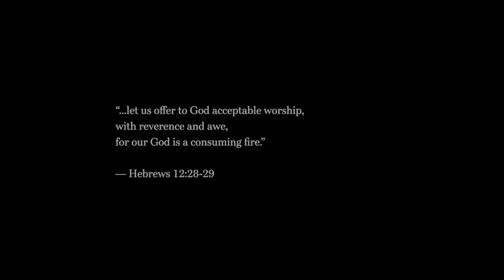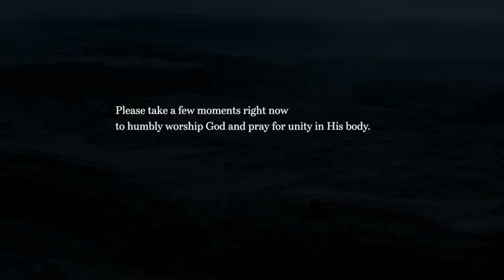Impossible Unity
Jesus prayed that the church would become perfectly united just as the Father and Son are perfectly one. Yet we are more divided than ever.  Francis Chan shares how becoming one seems impossible. It would take a miracle...

The Bible says that we were created in such a way that we are capable of attaining oneness with God and each other.  What would it look like if the church really believed this and started pursuing it seriously?

Let’s encourage and document movements of prayer for unity. As an individual or as a group, share your story and record and upload your prayers for unity in the church to Facebook or Instagram with the hashtag PrayUntilUnity. Tag others to pray with you and join the prayer movement. How powerful would it be to see thousands of believers coming together with this heart and praying for the thing that Jesus commanded and died for?

“I do not ask for these only, but also for those who will believe in me through their word, that they may all be one, just as you, Father, are in me, and I in you, that they also may be in us, so that the world may believe that you have sent me."

Impossible Unity was directed by award-winning filmmaker and cinematographer Ben Weiland in Arizona.

The song "Beautiful Insanity" was written and performed by worship leader and songwriter Mercy Gordon.